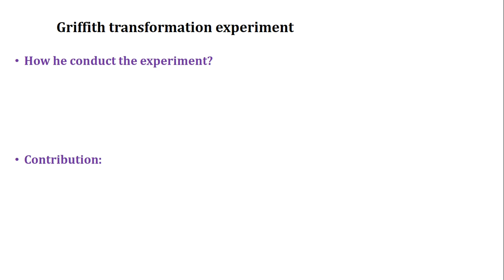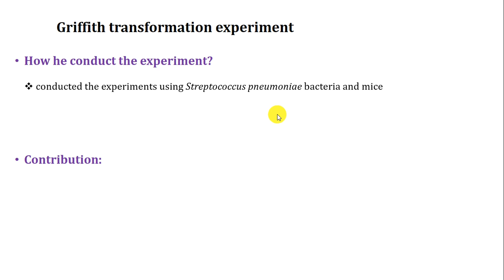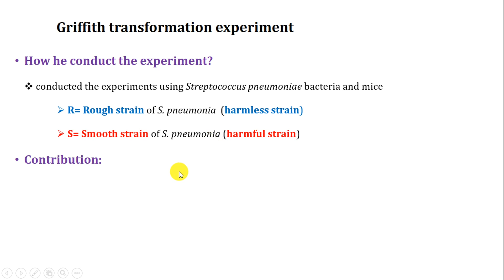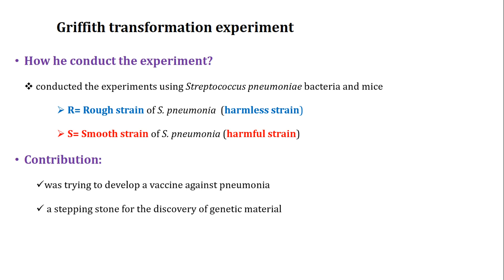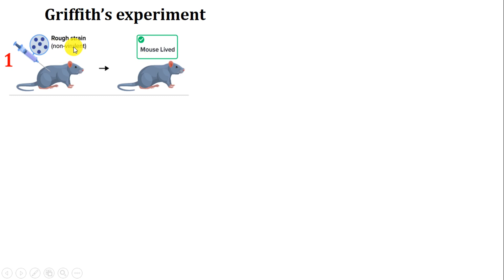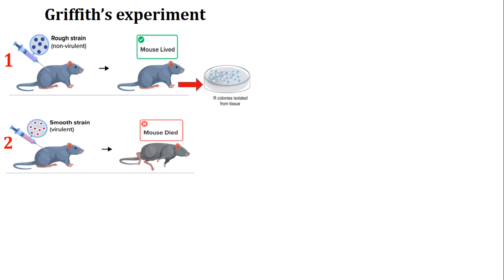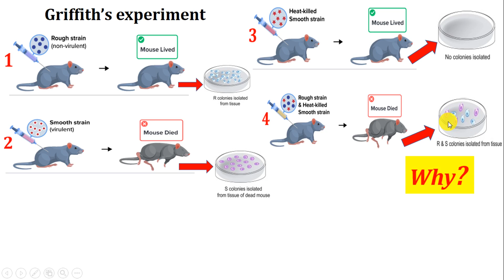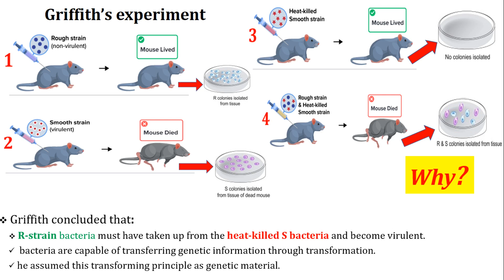Bacterial Transformation: Griffith's Transformation experiment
The video is about Griffith experiment or Transforming Principle: Bacterial Transformation